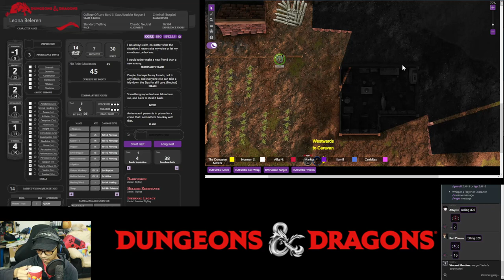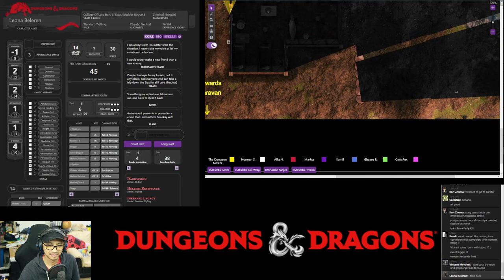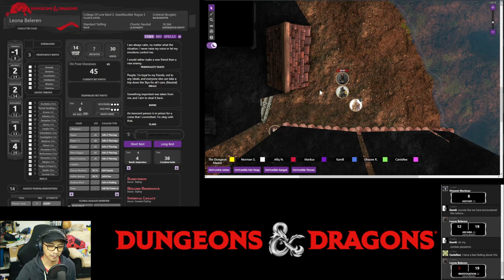Night Tales: The Month After - Session 34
The Temple Library is a treasure trove of knowledge on a variety of subjects. What awaits the intrepid adventurers in there, is an accumulation of ages-old knowledge and by-product guardian designed to prevent unfettered access to potentially forbidden lore. The fight with the wax golem inadvertently destroyed parts of the library - thus awakening the true guardian of knowledge.

After two very tough battles, the Midnight Hunters barely defeated the entity, who with its last full measure of devotion teleported the hunters to a distant place, incapacitated. Upon recovery of their senses, the spell returned them back to the temple in Daggerford, a month LATER.

The adventurers' attempt to discover what had transpired in that lapsed month is an epic adventure on its own - full of herbology discoveries, clearing out the regular attacks on their farm, and ensuing misdemeanors that in effect paralyzed the entire town's defenders (most likely).

Meantime, a direct trade route to a faraway region was established by arcane means and this drastically changes the status quo and potentially has far-reaching consequences.

Players

0. Dungeons Master: Fuad
1. Leona Beleren (Level 3 Bard, Level 1 Rogue): Norman
2. Shado (Level 3 Tiefling Wizard): Afiq
3. Karl Zhuma (Level 3 Human Warlock): Vincent
4. Camille (Level 3 Human Bard): Kamil
5. Chen (Level 3 Elf Cleric): Ghaz